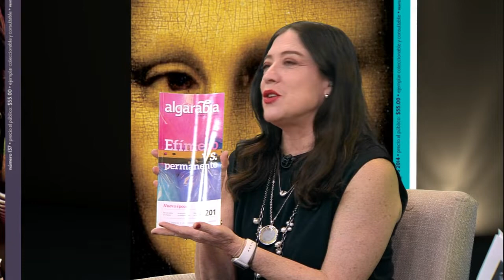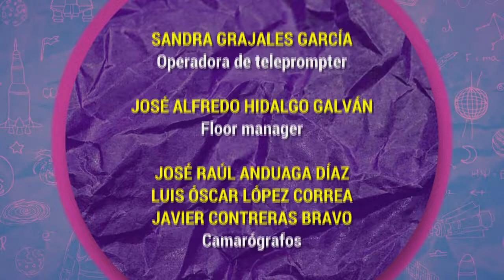Algarabía TV. Cicatrices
En esta emisión de Algarabía TV, Victoria García Jolly, María del Pilar y Fernando Montes de Oca conversan de las cicatrices que quedan en la piel, el alma y la mente.

Sofía Trillo con el dato juvenil: block buster
Arturo Gallegos García con el dato científico: ¿las partículas tienen sabor?